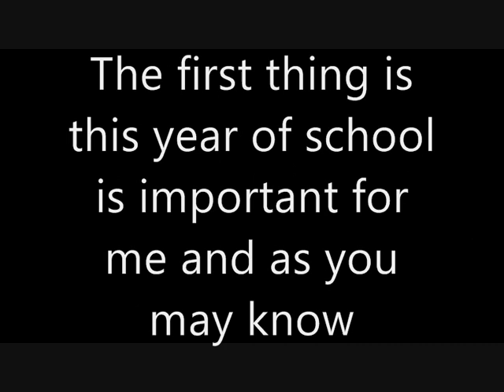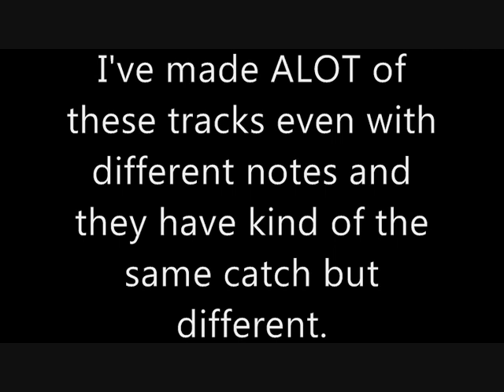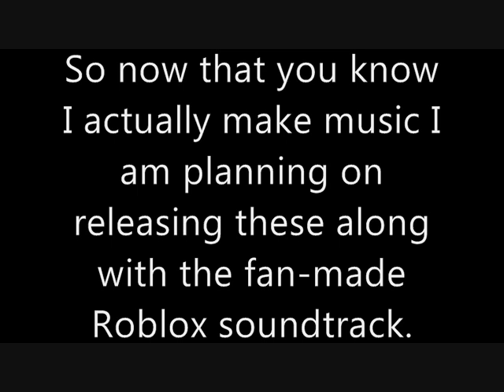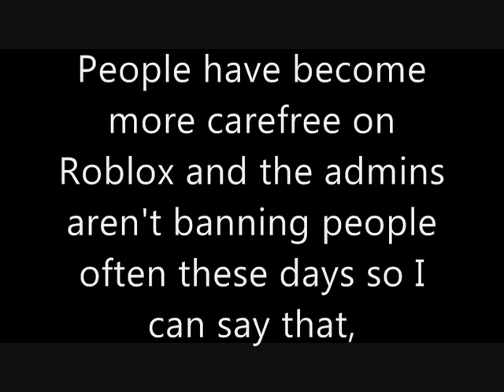A important message to my fans & news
I am going to quit soon but make music and upload some of it as a payback for all the hardwork and also I am really greatful for all your help!